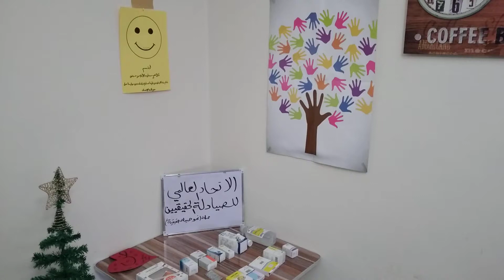تأسيس "الاتحاد العالمي للصيادلة الحقيقيين" بمناسبة اليوم العالمي للصيادلة